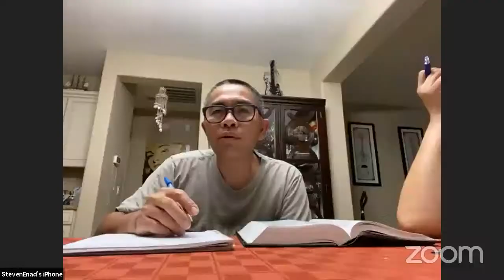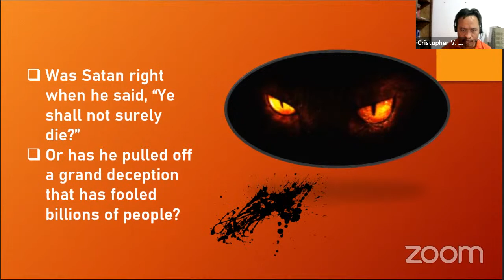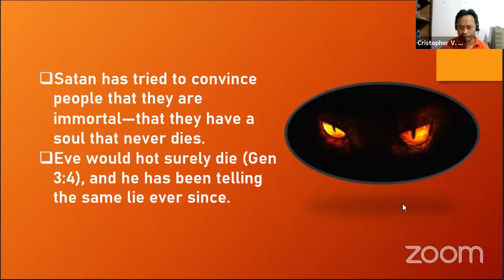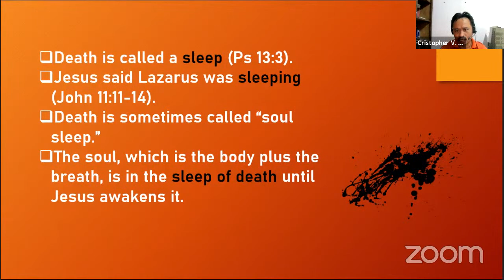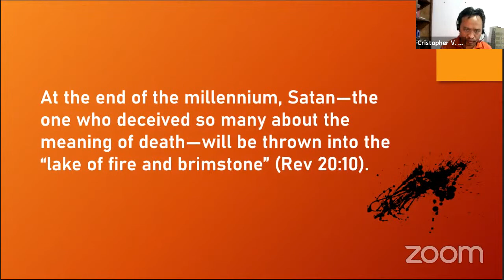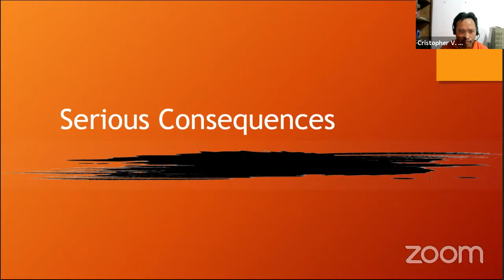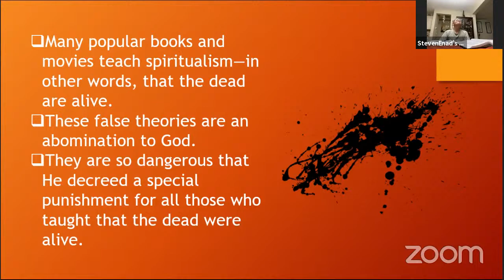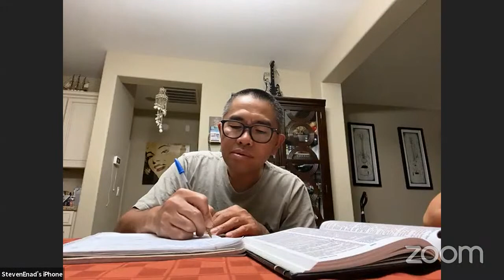Lesson 2:Soul and Spirit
West Valley Care Group Bible Study (Arizona, USA) on "Soul and Spirit"